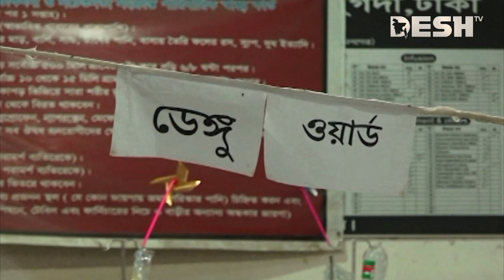ডেঙ্গুতে ১০ জনের মৃ`ত্যু, হাসপাতালে ভর্তি ২২০২ | Dengue Update Today | Desh TV